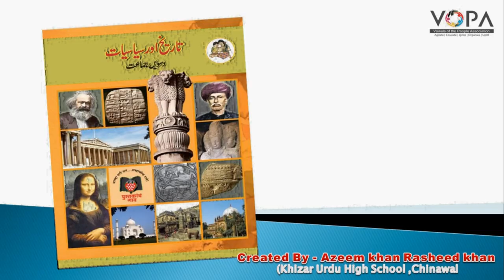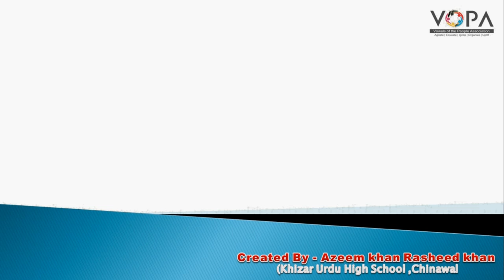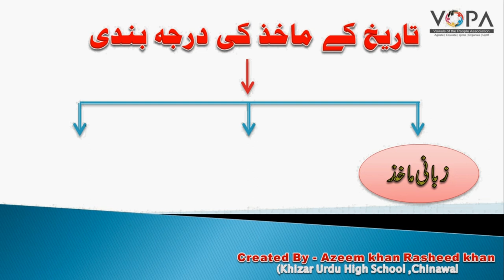10th I History I Chapter 09 I Part 02 I تاریخی ورثے کا تحفظ I V-School